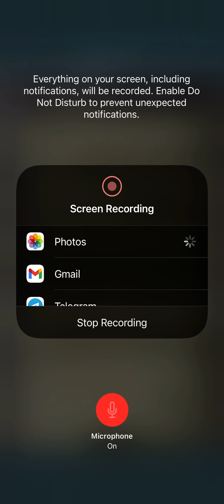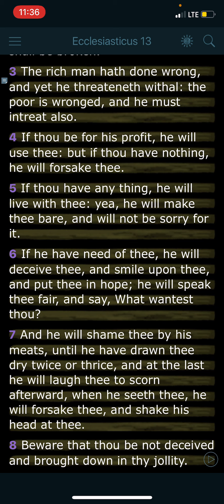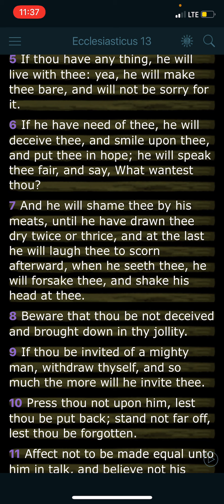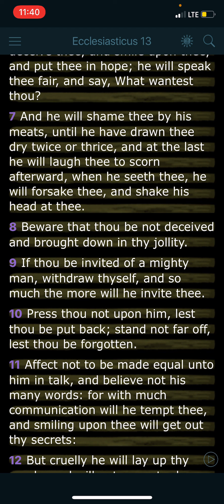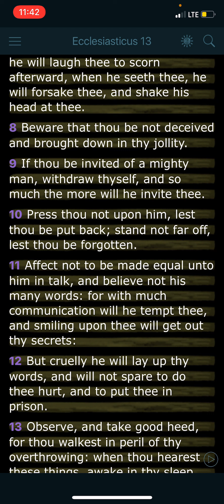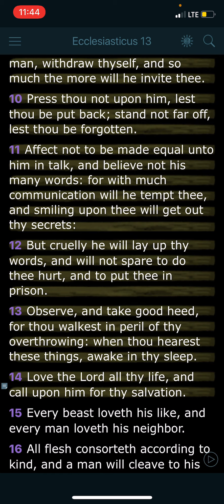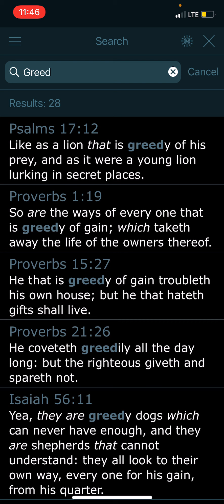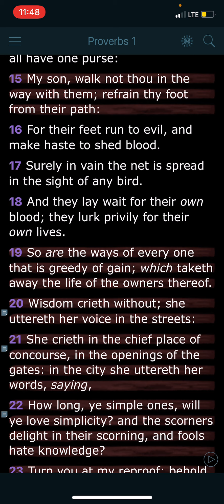Wisdom for work